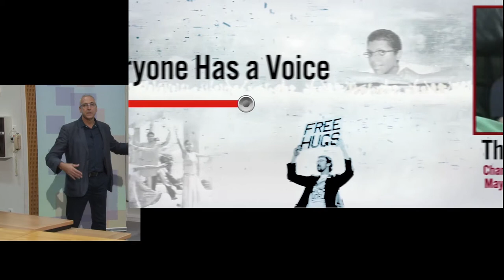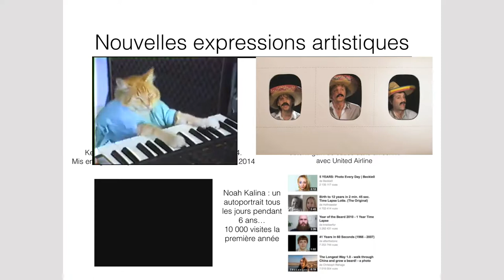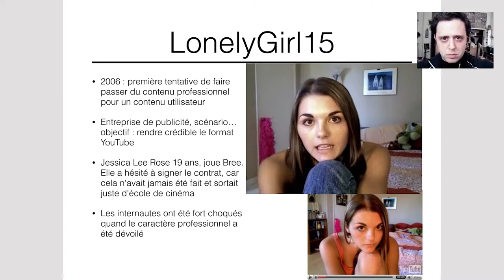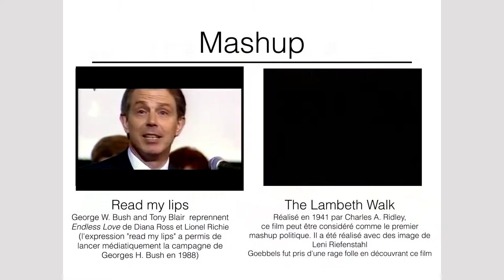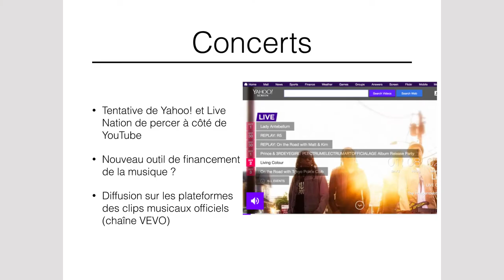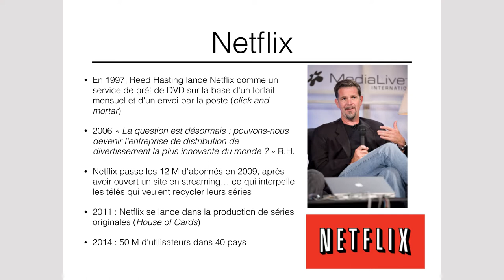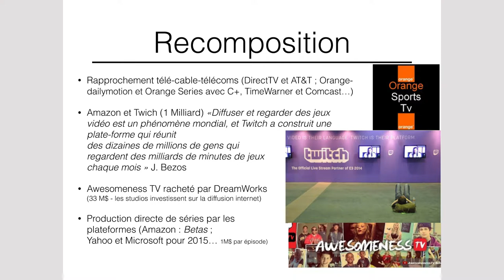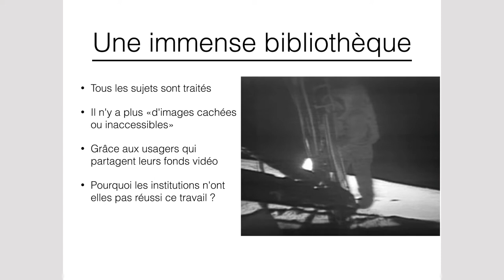03B Culture Numérique - Vidéo : Entre Télévision et Internet. (suite)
Entre Télévision et Internet, 2ème partie.